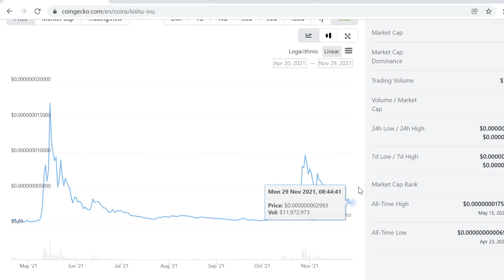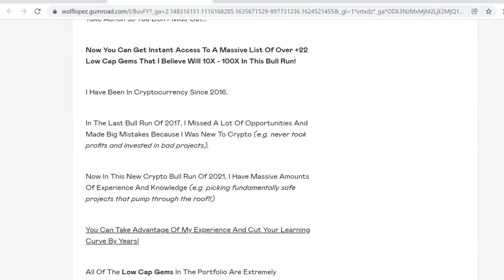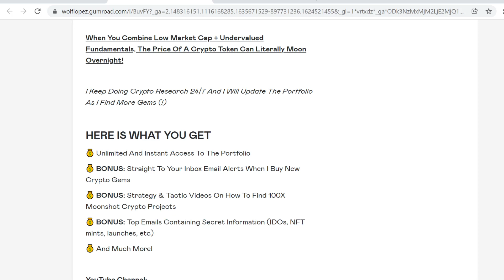Kishu Inu (KISHU) Price Prediction 2021